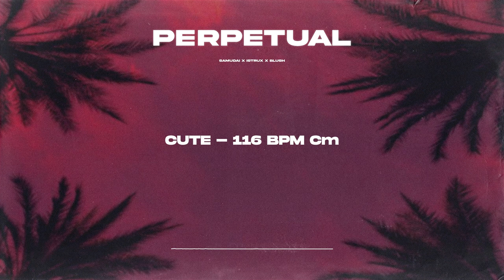(FREE) R&B Dancehall Loop Kit 2022 - "Perpetual" | R&B Sample Pack / RnB Loop Kit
(FREE) R&B Loop Kit 2022 - "Perpetual" | R&B Sample Pack / RnB Loop Kit

100% Original Samples inspired by : PARTYNEXTDOOR, Drake, Tems and More.

ALL samples are labeled with BPM & KEY
Compatible with any DAW
WAV Files + Stems

⏱️TIMESTAMPS⏱️

00:00 TIMELAPSE
00:55 MALIBU
02:11 MET ON THE INTERNET
03:04 CUTE